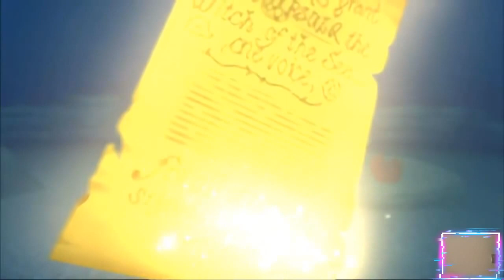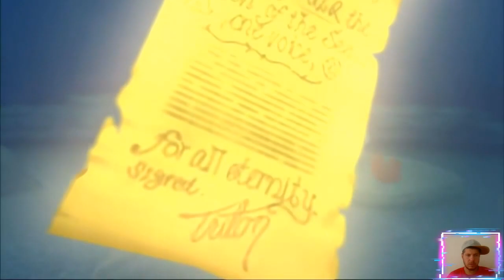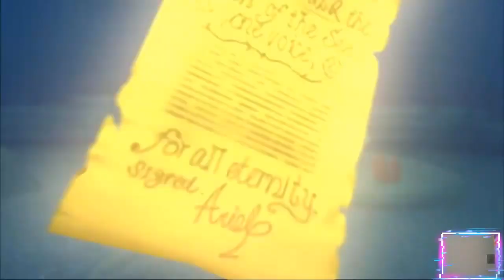Русалочка на Русском Дисней Полностью Все Катсцены